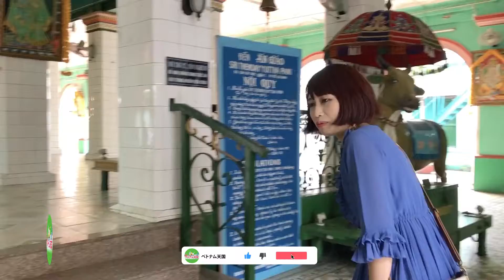ベトナム天国｜スリ タンディ ユッタ パニ寺院｜Mikami Nammy